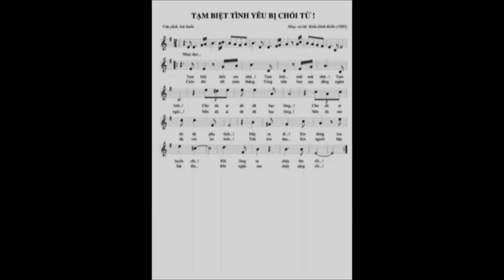TẠM BIỆT MỘT TÌNH YÊU BỊ CHỐI TỪ - Nhạc & lời: Kiều Đình Kiểm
Trong cuộc đời, bạn đã từng yêu ???
Và trong tình yêu, bạn đã từng bị trắc trở ???
Hợp _ Tan, suy cho cùng cũng là lẽ tự nhiên của cuộc đời...
Tuy vậy, khi đã yêu thì nhiều khi con tim như bị thôi miên và đầu óc như bị "lú lẫn"...
Nếu gặp phải một tình yêu trắc trở như vậy thì bạn hãy bình tĩnh và suy xét cho thật thấu đáo...
Và cũng phải biết sẵn sàng và ngẩng cao đầu để ra đi... nếu tình yêu đó không thuộc về mình...
Và hãy nhớ lấy điều nãy _ không nên tìm đến cái chết cho bất kỳ ai !!!
Hãy kiêu hãnh lên các bạn nhé !